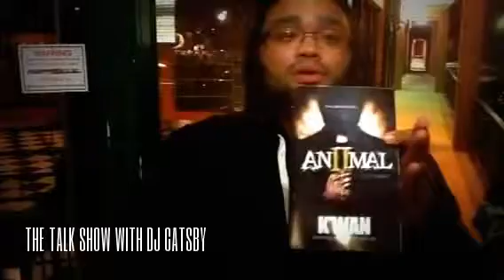DJ Gatsby Chats With Author Eyone Williams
DJ Gatsby chats with Author Eyone Williams (Lorton Legends & Money Ain't Everything) Outside Of The Literary Joint In Suitland, MD On 11/21/2013 At The Book Signing For Kwan & Animal II.